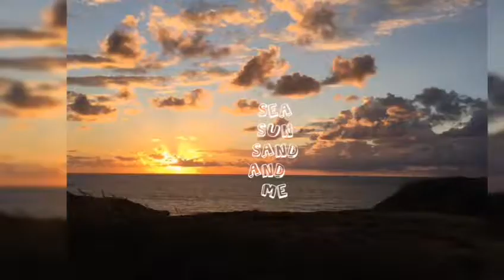Sea, sun, sand and ME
I just love beaching..
Beach is my anti stress..